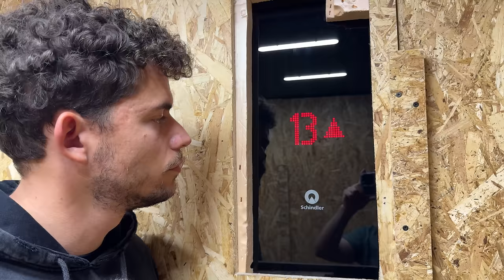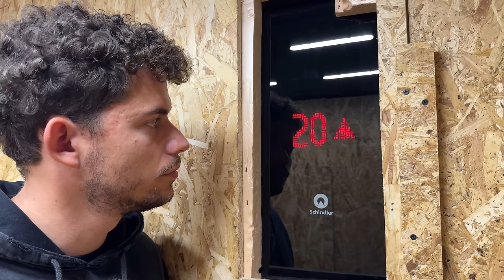As 10 MELHORES coisas da INFINITY!